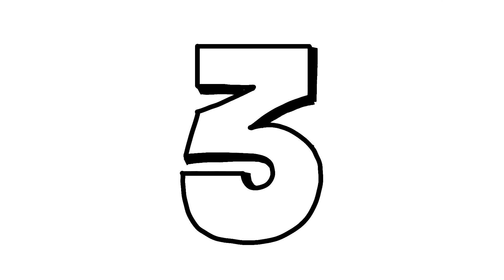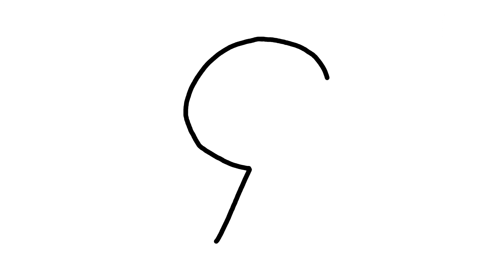✨Learn Numbers 0 to 9 for Kids - Drawing and Coloring Numbers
Learn Numbers 0 to 9 for Kids. Drawing and Coloring Numbers. Doodle Art. The doodle the best recipe for a fun and relaxing time!  Drawing and Coloring Pages for Kids. Pop Art for children. Learn numbers and colors.